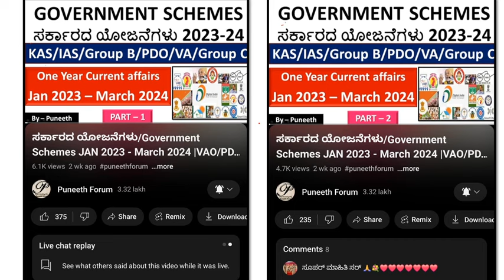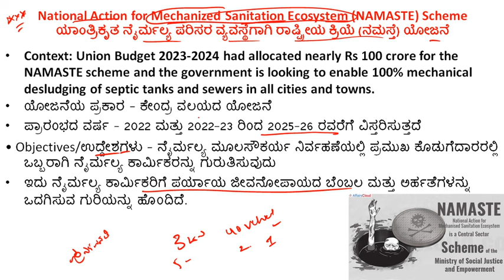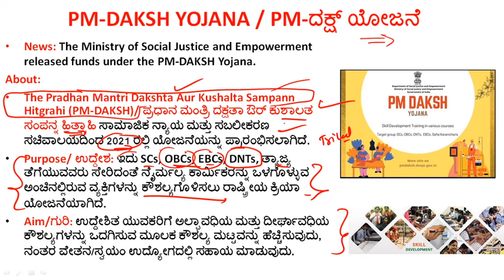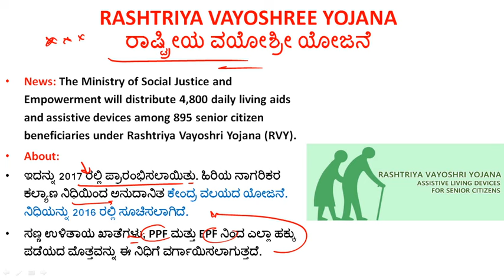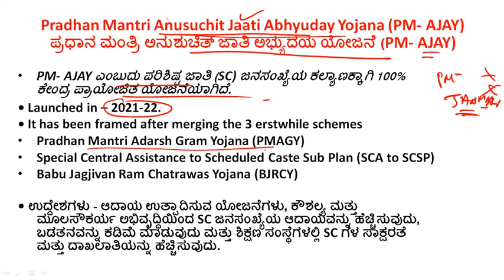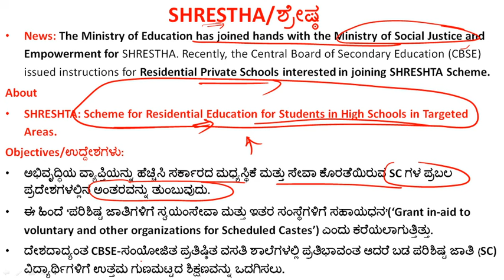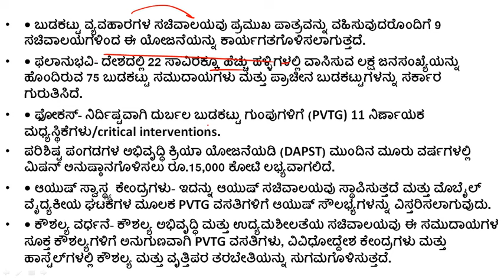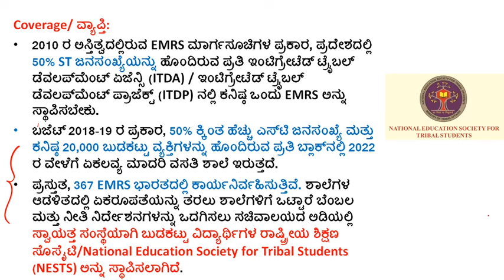ಸರ್ಕಾರದ ಯೋಜನೆಗಳು/Government Schemes JAN 2023 - March 2024 |VAO/PDO/KAS/IAS/Group B/Group C| Part-6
About this Video - one year current affairs, government schemes from Jan 2023 to march 2024, helpful for upsc, kpsc, psi , FDA, SDA, Group C exams.